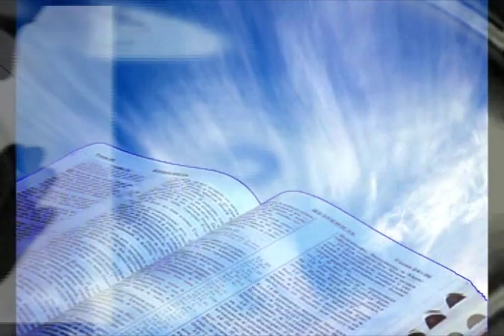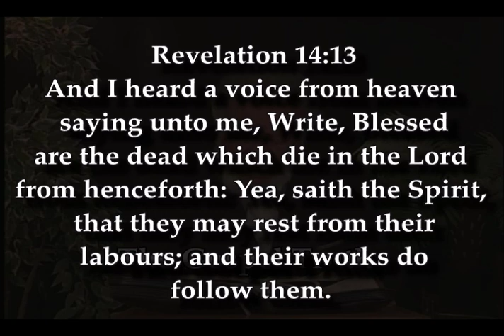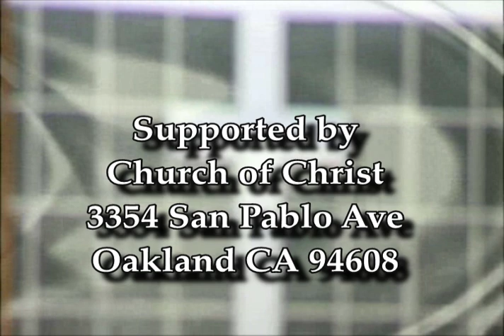"Their Works do follow them"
Bro. Allen Jackson Presents